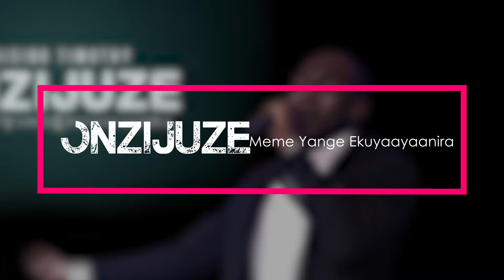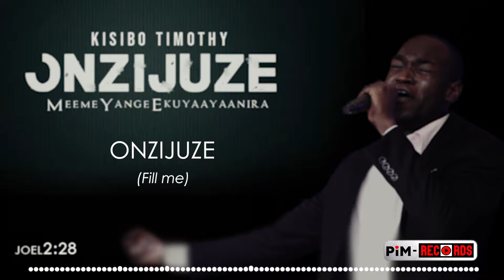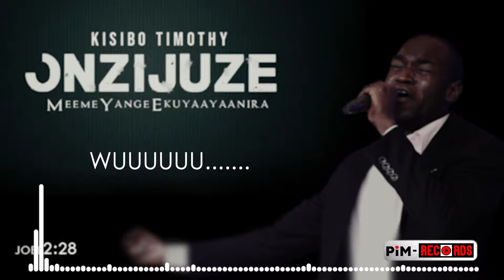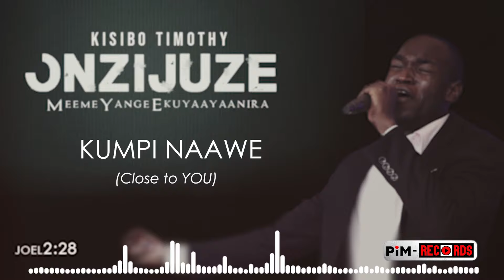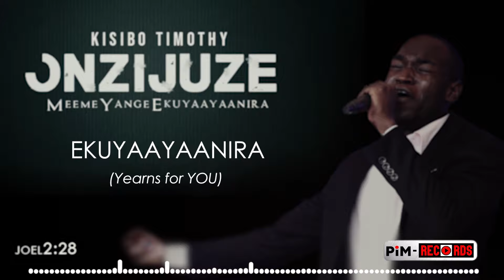Meme Yange Ekuyayanira - ONZIJUZE by KISIBO TIMOTHY_Official Lyric Video